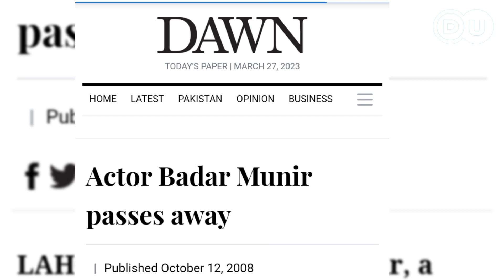The Legend Actor Badar Munir